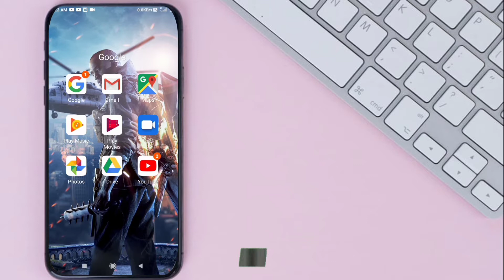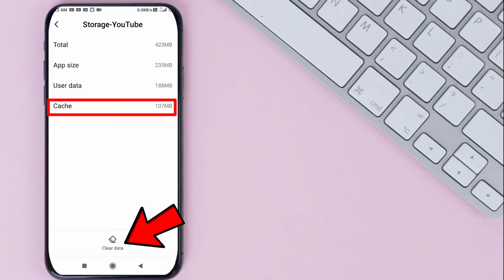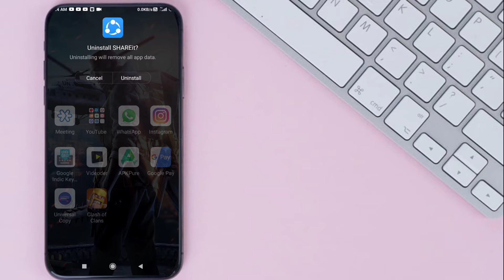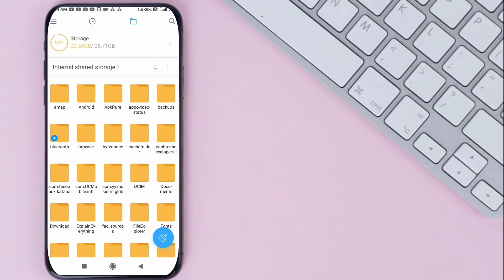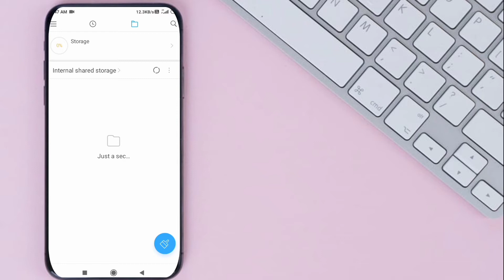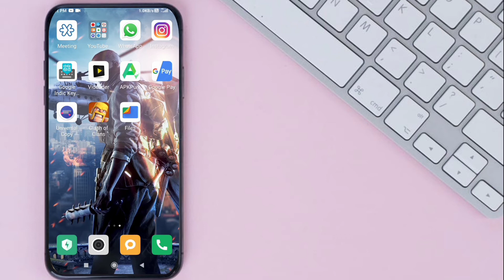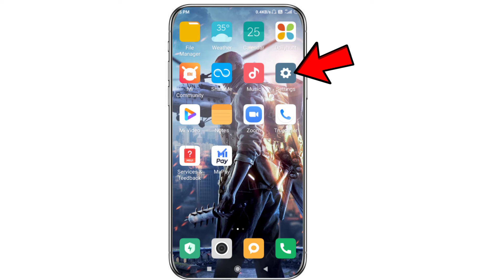How to Increase Internal Storage in Android Mobile in Tamil 2020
EASY TO REMOVE BACKGROUND
PICTURE🤔:-

BATTERY PERFORMANCE INCREASE TIPS AND TRICKS:-

ONLINE- ல் FREE ஆக MOVIES பார்க்கலாம் மற்றும் DOWNLOAD 🤩:-

SIMPLE WAY TO INCREASE YOUR FOLLOWERS IN INSTAGRAM 🔥:-

TOP 8 OFFLINE GAMES FOR ANDROID MOBILE IN 2020🔥:-

How to increase internal storage in Mobile in tamil
how to increase mobile internal storage in tamilHow to increase internal storage in Mobile
how to increase internal storage on android mobile by this secret code
how to increase internal storage of samsung mobile
how to increase mobile internal storage without sd card
how to increase mobile internal storage with sd cardHow to increase internal
how to increase internal storage on android phone
how to increase internal memory of android phone
how to increase internal storage
how to increase internal storage without sd card
how to increase internal storage with sd card
how to increase internal storage on android phone without sd card
how to increase internal storage on android phone in tamil
how to increase internal storage in tamil
how to increase internal storage in realme c2
how to increase internal storage on android phone in malayalam
how to save file in internal storage android studio
how to save image in internal storage in android studio
how to save netflix downloads to internal storage
how to save youtube videos in internal storage
how to save netflix downloads to internal storage ios